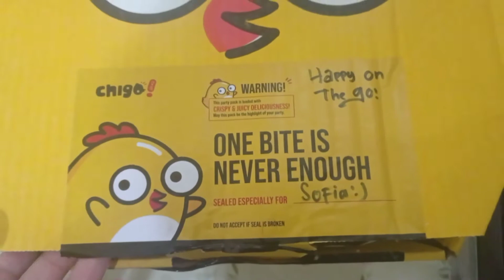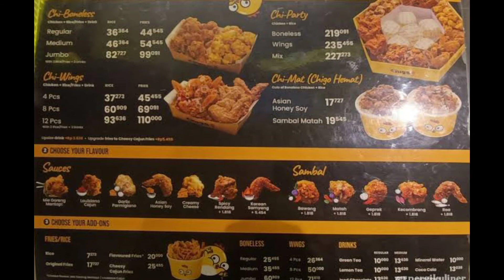MUKBANG CHIGO PARTY PACK Boneless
chigo kopi kenangan
mukbang chigo party pack bareng anak anak
nikmat lezat kenyang hehhe

kamu perlu cobain nih karena bisa seru cobain semua rasa dan puas cobain semua
chigo party pack bisa kamu beli by gofood atau take away

yuk yuk tontin sampai habis biar ngiler
mukbang chigo
review chigo party pack
asmr chigo